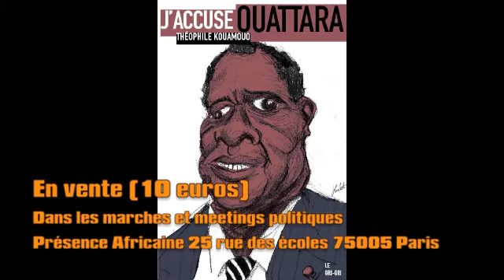Pourquoi Théophile Kouamouo a écrit J'accuse Ouattara - 29/10/2012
durant l'émission Liberté sur Paroles, produite par Eugénie Barbezat sur Aligre FM
T.Kouamouo est éditorialiste et auteur.
Il vient de publier aux éditions du Gri-Gri un retentissant "J'accuse Ouattara"
déjà salué par Patrick Besson dans le Point.